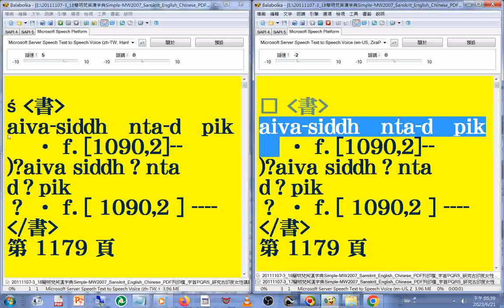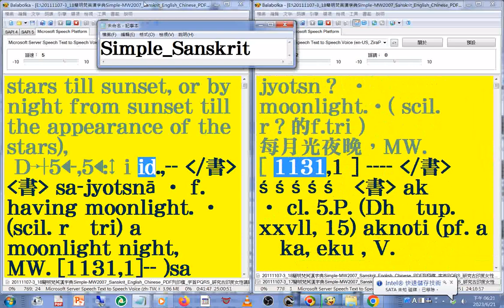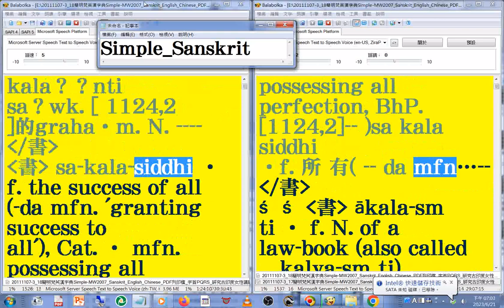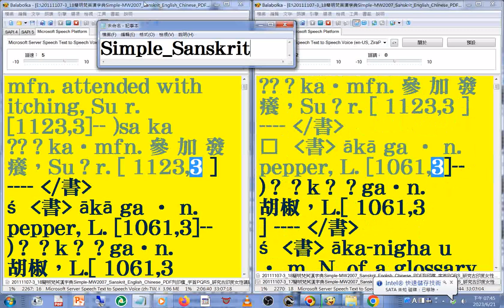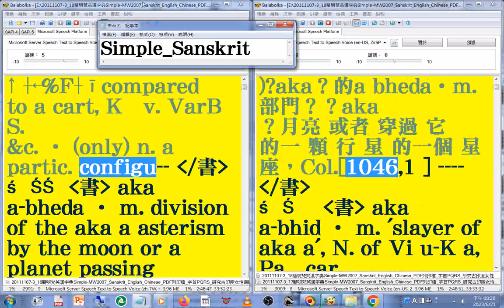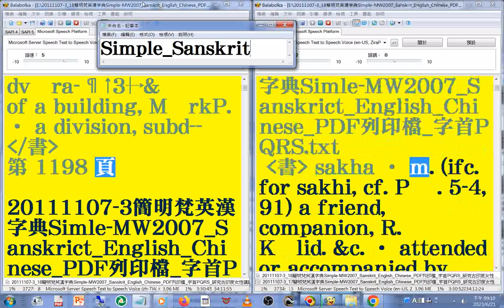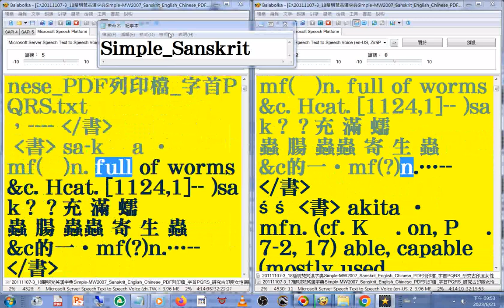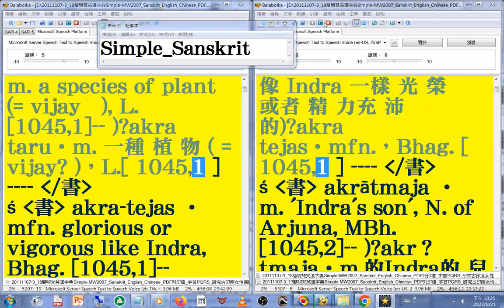有聲書 104#美語發音 轉寫符號字朗讀時會消失20111107-3簡明梵英漢字典朗讀p.1179b-1207a 字首PQRS sa符號字 03 _Simple MW2007 Sanskrit